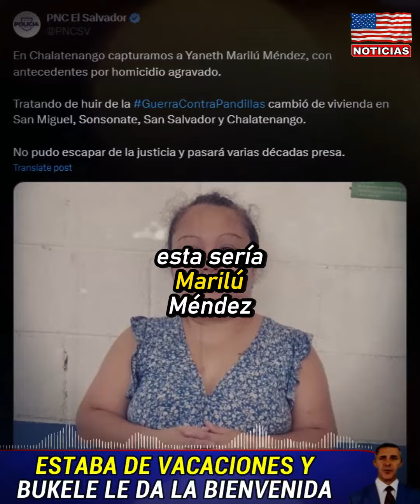Estaba de vacaciones en Estados Unidos | New Noticia